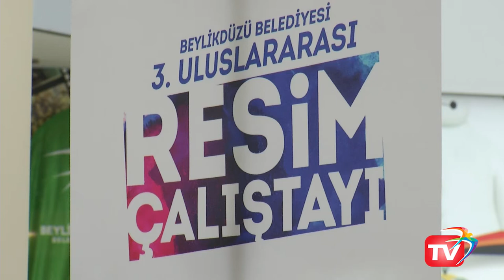Beylikdüzü Belediyesi 3. Uluslararası Resim Çalıştayı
Beylikdüzü Belediyesi 3. Uluslararası Resim Çalıştayı başladı.

İlçeyi ve İstanbul'u gezen 18 ressam, İstanbul'u kendilerine özgün stilleriyle yorumlayarak, eserlerini Beylikdüzü'ne armağan edecek.

İstanbul'u en iyi yorumlayan sanatçı olarak bilinen Devrim Erbil de etkinlik kapsamında 18 Kasım'da Beylicium Avm'de saat 14.00'te Workshop düzenleyecek.

Çeşitli ülkelerden 18 ressamın katıldığı çalıştay 11-19 Kasım tarihleri arasında Beylicium Avm 4. katta tüm sanatseverlerin ziyaretine açık.